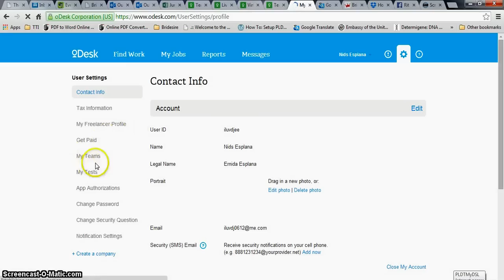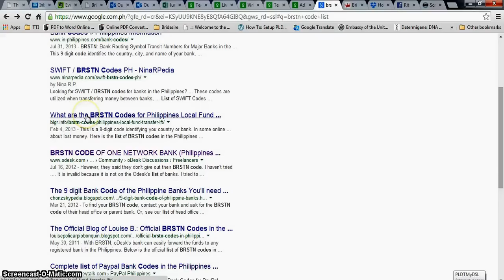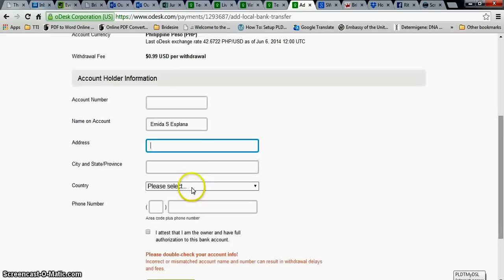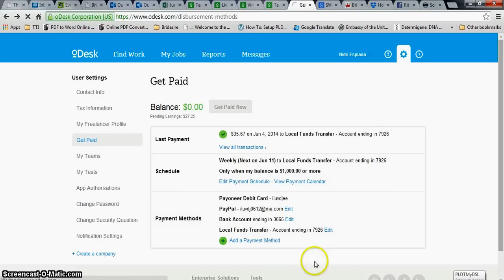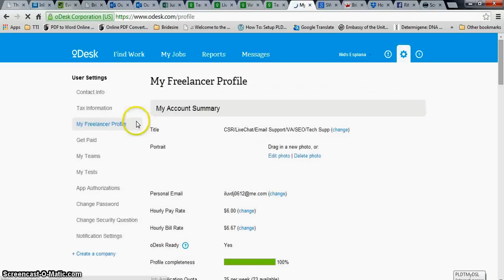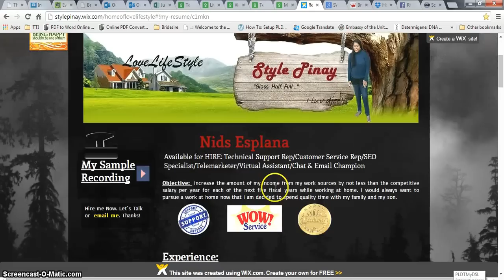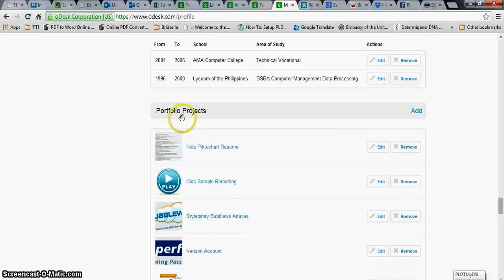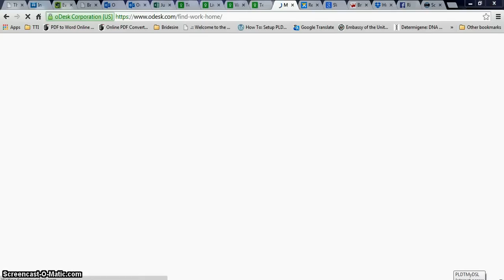oDesk tutorial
This would be a little help to oDesk newbies. I made this tutorial for a friend but I hope this could help others too...